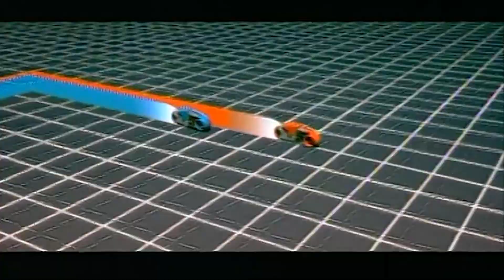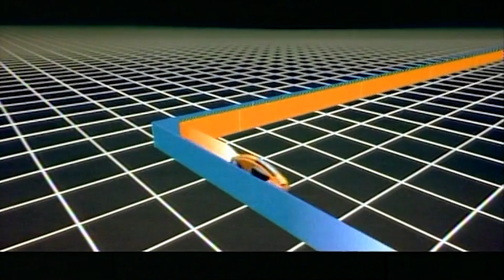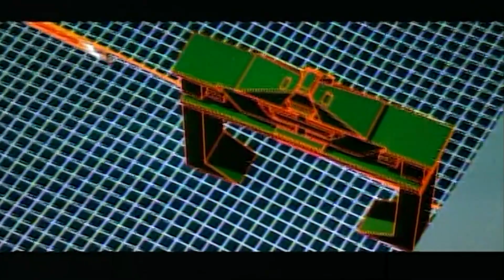Escenas eliminadas de TRON (Subtituladas al español)